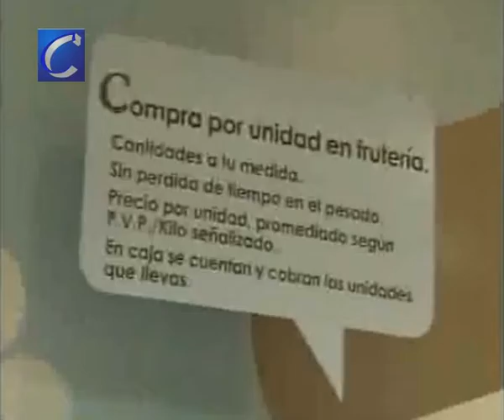La inflación armonizada se reduce al 0,7% en febrero, la menor de la historia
* El dato avanzado hoy por el INE corresponde al indicador adelantado del IPCA, que mide los precios de forma armonizada con el resto de países de la zona del euro, y hasta el próximo 12 de marzo, (fecha en la que también se publicará el IPC general), el INE no dará a conocer el dato definitivo que, normalmente, no suele variar en más de una o dos décimas.

Redacción Central, 27 febrero (CERES TELEVISIÓN)

La tasa española de inflación armonizada -medida de la misma forma en todos los países de la zona euro- alcanzó un nuevo mínimo histórico tras reducirse una décima en febrero y situarse en el 0,7 por ciento, la menor desde 1997 año en el que comenzó a elaborarse este indicador.

Esta tasa, difundida hoy por el Instituto Nacional de Estadística (INE) corresponde al indicador adelantado del Índice de Precios de Consumo Armonizado (IPCA) que, de coincidir con la inflación general (IPC), supondría la más baja en cuarenta años, desde junio de 1969 cuando se situó en el 0,5 por ciento.

Hasta que se conozcan los datos definitivos, el próximo 12 de marzo, es de prever que la bajada de la inflación se haya debido, una vez más, al efecto base del precio del petróleo y, en menor medida, al final de las rebajas y al descenso del precio de algunos alimentos.

Así, según el IPCA difundido hoy por el INE, en febrero la tasa de inflación interanual bajó por séptimo mes consecutivo hasta el 0,7 por ciento, tasa inferior en 3,7 puntos a la del mismo mes de 2008 y la más baja desde 1997 cuando comenzó a elaborarse el indicador de precios armonizados.

Desde septiembre de 2007 el continuo encarecimiento de las materias primas y del crudo, que elevó el precio del barril de Brent hasta los 147 dólares en julio del año pasado, hicieron que las tasas de inflación se situaran en máximos históricos hasta alcanzar el 5,3 por ciento ese mes.

No obstante, desde agosto de 2008 el precio del barril de Brent, de referencia en Europa, ha ido descendido y en febrero su valor medio fue de 43,7 dólares, algo menos de la mitad de los 94,66 dólares que costaba un año antes.

Edición: EDITADO
Sonido: LOCUTADO